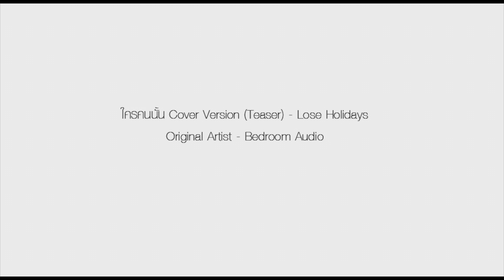ใครคนนั้น Cover Version [Teaser] - Lose Holidays